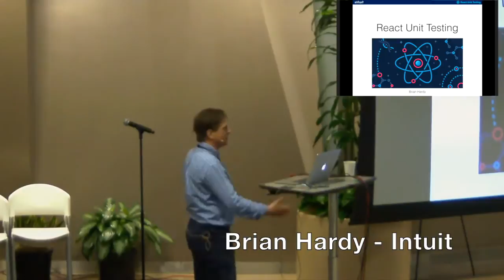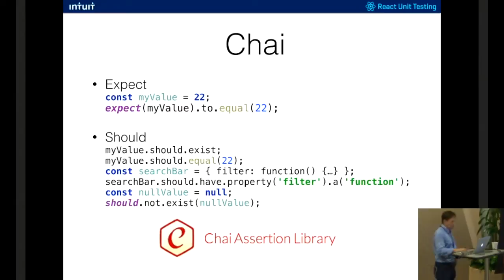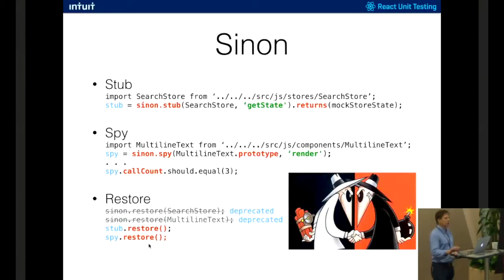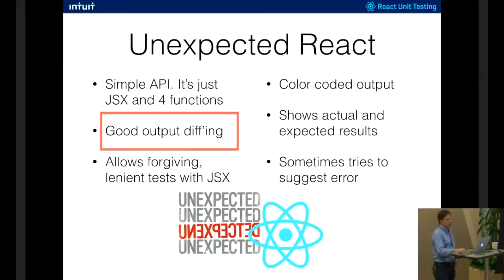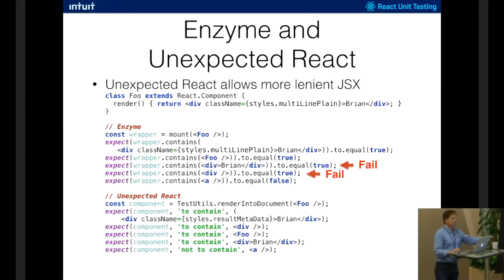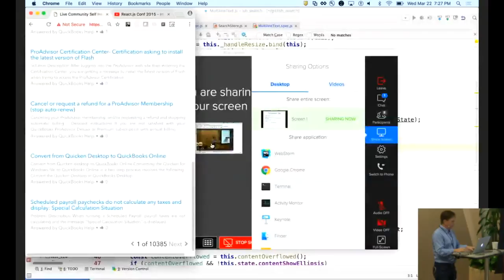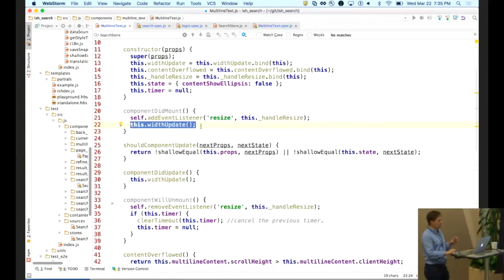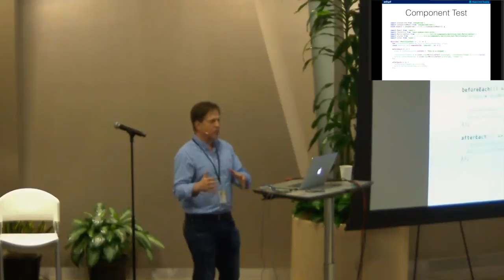React Unit Testing by Brian Hardy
Brian Hardy shares how he unit tests React components at Intuit